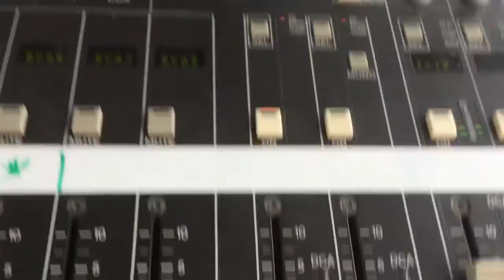MINK. Festival ZocaFut, Zócalo CDMX. 2018-07-12.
La Oficina de Ertze.
Large outdoor public venue, live performance.
Yamaha PM5D, Adamson PA.